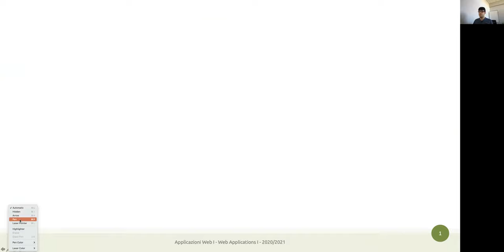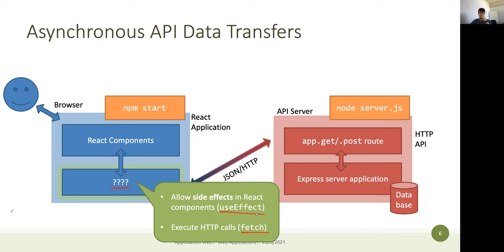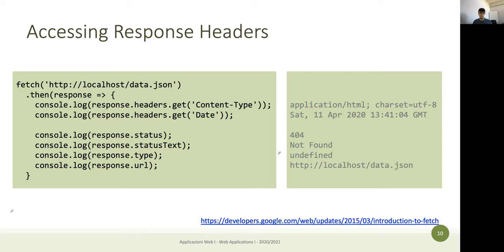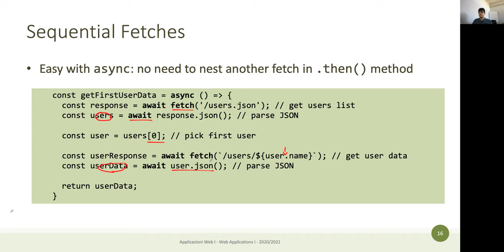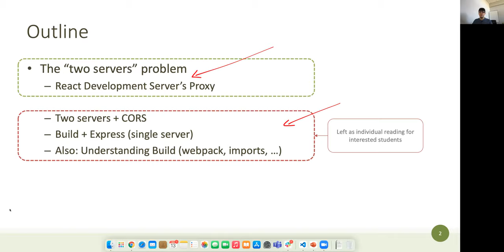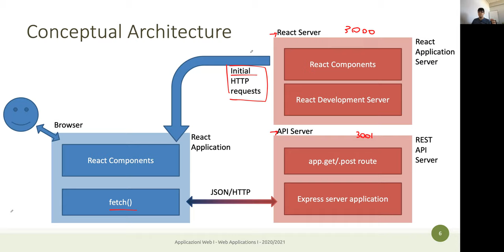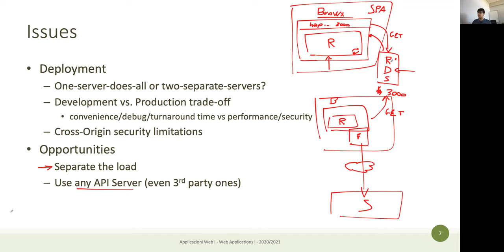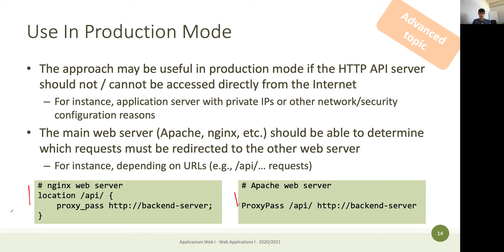AW1-2021-L25: Fetch API. Interazione client-server in React.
Lezione 25, data 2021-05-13: Fetch API. Interazione client-server in React..